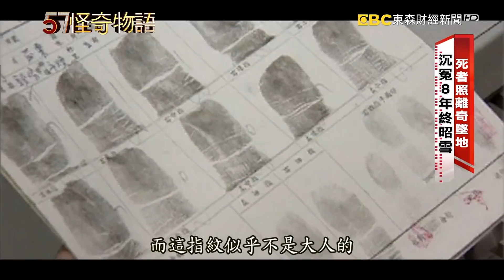死者照離奇墜地 沉冤8年終昭雪【57怪奇物語】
死者照離奇墜地 沉冤8年終昭雪

57怪奇物語  帶您踏上奇幻之旅！